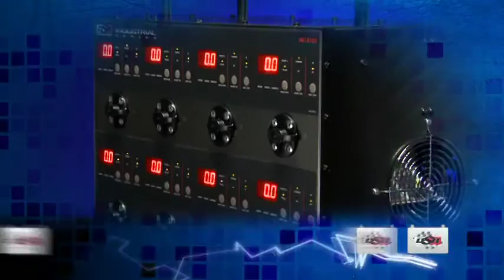INC-812A: 2/12 Amp 12 Volt Automatic Eight Battery Charging Station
• Eight completely independent, fully automatic, microprocessor controlled charging banks -- charge 8 different size batteries at the same time • Charger automatically selects from 2 to 12 amps output per bank • Eight detachable 6 foot cables with 75 amp, color-coded clamps • Separate digital display for each bank • Separate standard and gel settings to assure a complete charge • Multi-stage charging algorithm • Safe-start, reverse polarity and short circuit protection -- the charger will not apply current to the battery clamps until they are properly connected • Overcharge protection -- the charger will not over charge the battery • Patent pending "thermal runaway" protection • Fan-cooled for dependability and peak performance • Heavy duty steel case for durability • Charges 12 volt lead-acid, deep cycle, AGM and gel cell batteries • UL/CUL approved